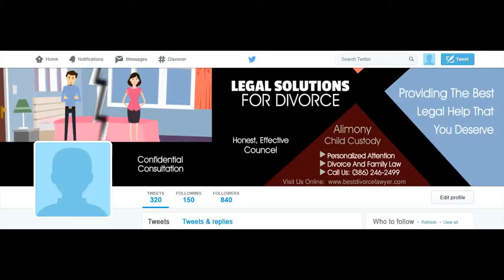DIVORCE ATTORNEY 6 Twitter Cover Image - ORDER NOW ON FIVERR - ORDER NUMBER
ORDER NUMBER

2.) The TITLE can have a maximum of FOUR words – It can be your name, business name, your niche or a tag line.

3.) The description of your services is the 7 to 10 words on the right-side of the image. You can say something unique about your service and make a statement but keep it to less than 10 words.

4.) You can have up to 5 Bullet Points. We can use the existing bullet points as shown on the demo image or edit the image with your choice of bullet points.